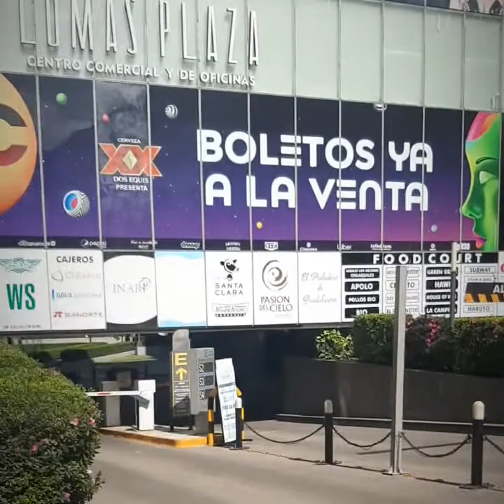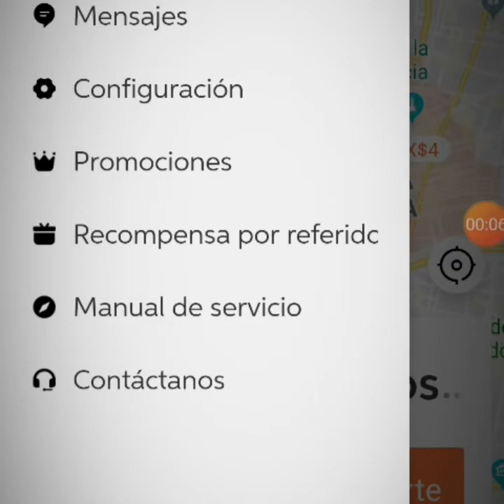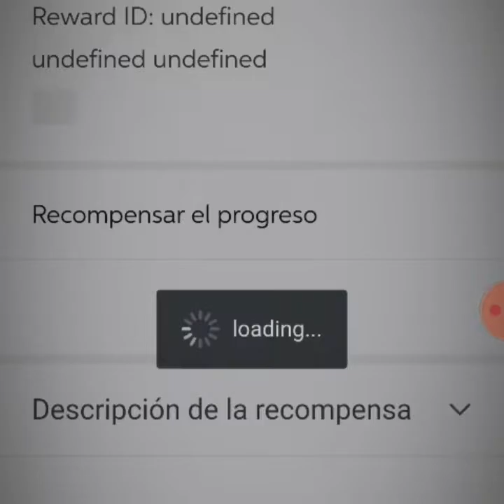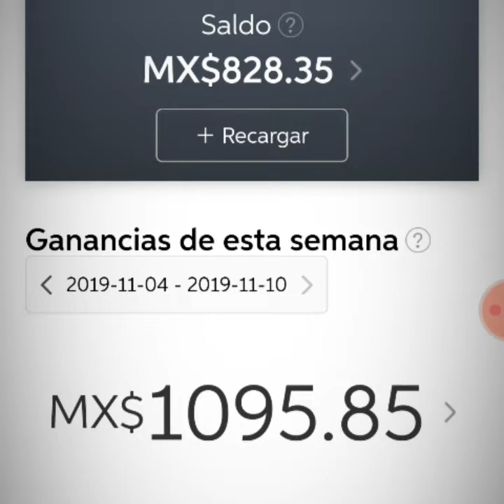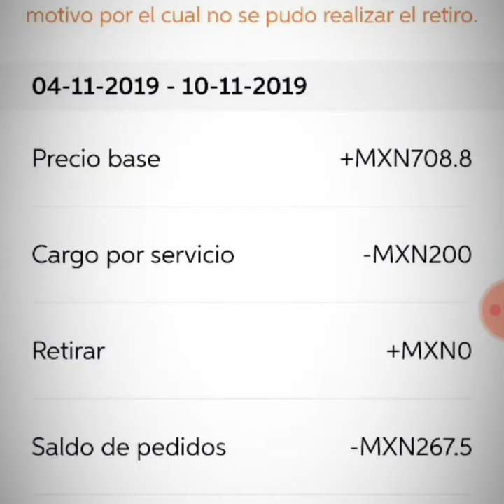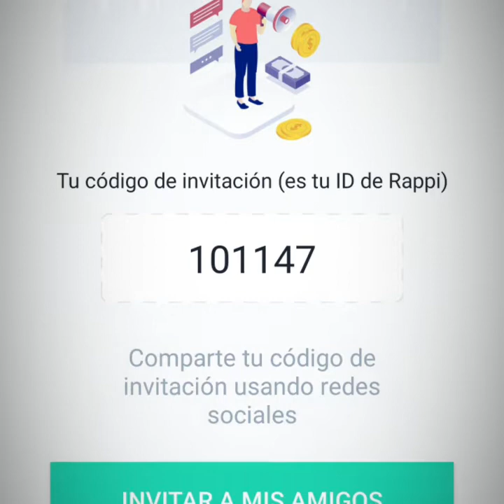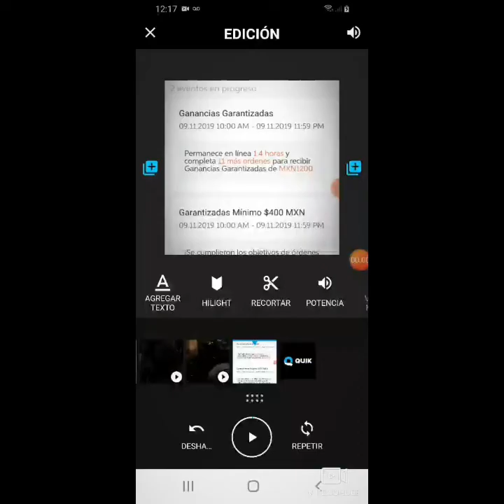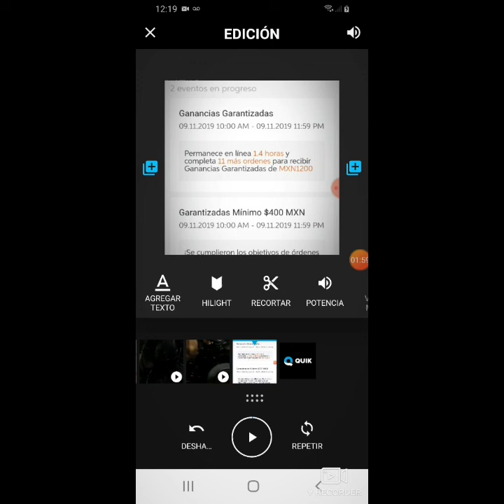Cuanto DINERO se gana en DIDI FOOD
CIUDADES DISPONIBLES DIDI FOOD, MONTERREY, CIUDAD DE MEXICO, BELO HORIZONTE, GUADALAJARA

Mi codigo de didi food para ganar 300 pesos extras: FOOD-R9YTH8

Mi código de rappi para registrarte y ganar 400 pesos extras: 101147

Hoy les mostraré cómo me fue un día trabajando en esta plataforma para repartir, tiene muy poco que llego a cdmx, lo que vieron en el video de las ganancias quizás podrían cambiar en algunos meses, espero les sirva y les ayude